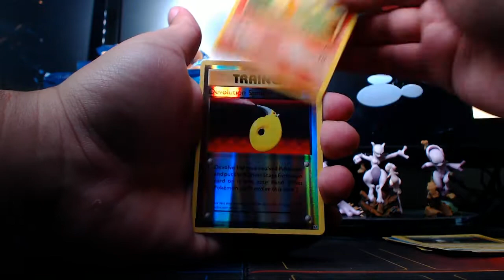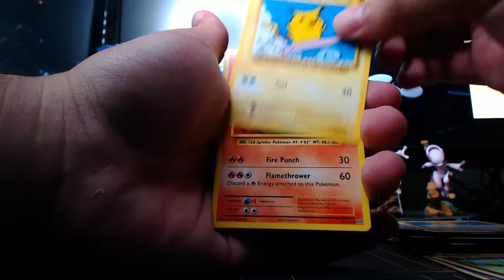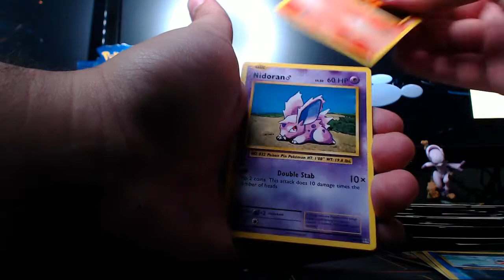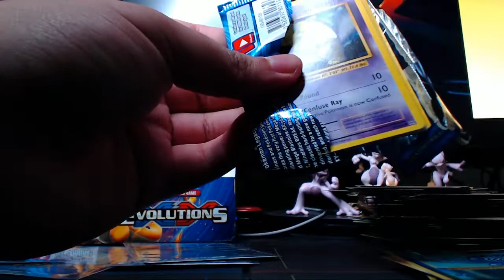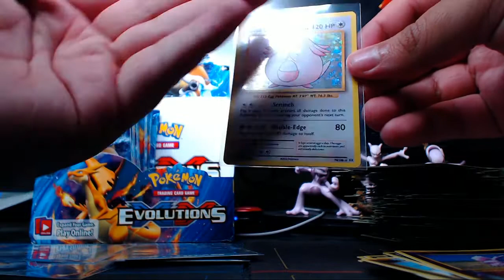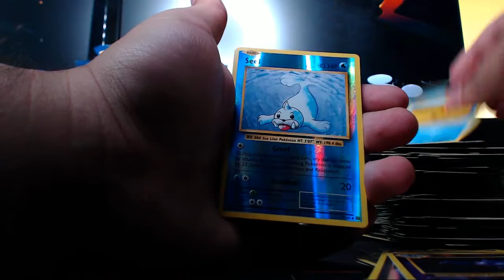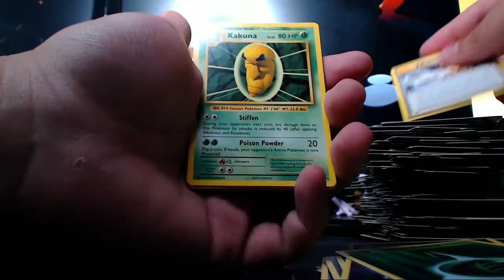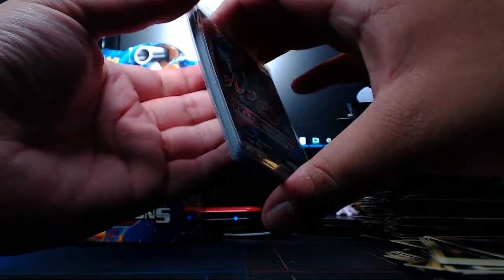Pokemon Evolutions Booster Box Opening Number 2 - Much Better - Pokemon Trading Card Game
Hey guys, Byser here! The second Booster Box of nostalgia is here! Thanks!